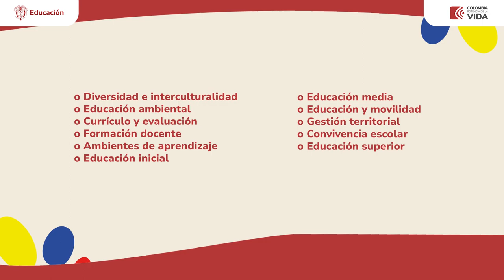Revive los mejores momentos del Foro Educativo Nacional 2023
Revive los mejores momentos del ForoEducativoNacional2023, un espacio de diálogo sobre diversidad, interculturalidad, formación docente, convivencia escolar y educación inicial, media y superior. En el GobiernoDelCambio trabajamos por una educación de calidad y pertinencia.